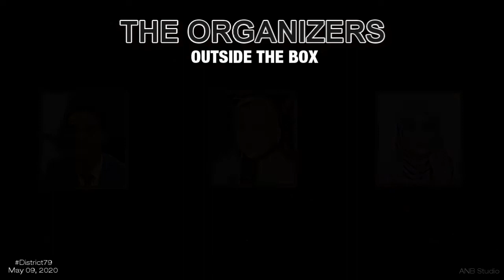"Outside the box" Influencing the larger world beyond Toastmasters - May 9, 2020 @ 11PM Riyadh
District 79 proudly presents mega online event in which 3 World Champions of Public Speaking along with the International President and CEO attend as special guest.